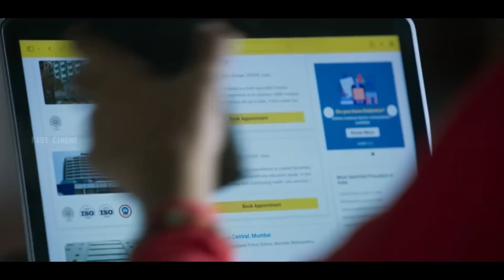ලිංගික අවයව සැත්කමක් මගින් කොල්ලෙක් වෙන්න හදන කෙල්ල...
Welcome to Fast Cinema.

IMDB :6.7

82% liked this film
Google users

👻 Movie Category : 2022 ‧ 2h 2m

Fast Cinema is the channel for Sinhala audience who missed the best experience of world cinema , only because of the language issue .
language is not a problem to taste of world cinema . So here we are .!
This is our greatest motto. we going to we are going to explain the concept of the story of  best world movies, that you couldn't miss .
And we are going to do that in short and sweet.

we have no problem with that and will do so as fast as possible.

the short parts we use within them act as a catalyst to further reading.

i will remove the content immediately.Or we are ready to give the revenue that we made from the video. Because we are spending oceans of times to achieve our dreams.